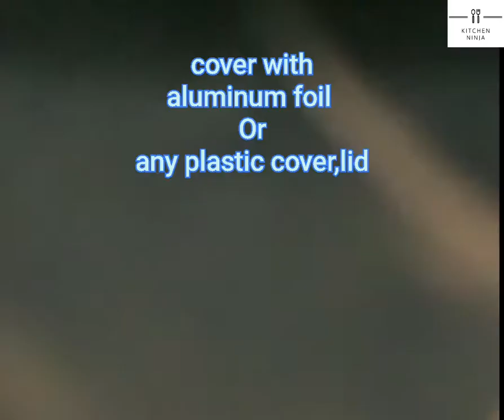3 Ingredients mango popsicles very simple and easy.. KITCHEN NINJA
Kitchen Ninja.. :::: 3 Ingredients mango popsicles very easily at home and simple

Kitchen Ninja..
Kitchen kitchen kitchen kitchen kitchen
Ninja Ninja Ninja Ninja  Ninja Ninja Ninja

My channel: KITCHEN NINJA .

about: KITCHEN NINJA:Is only about cooking simple and easy cooking videos

Kitchen Ninja kitchen Ninja kitchen Ninja kitchen Ninja kitchen Ninja kitchen Ninja kitchen Ninja kitchen Ninja kitchen Ninja
kitchen Ninja kitchen Ninja kitchen Ninja

.Kitchen Ninja
.kitchen Ninja
.kitchen Ninja
.kitchen Ninja